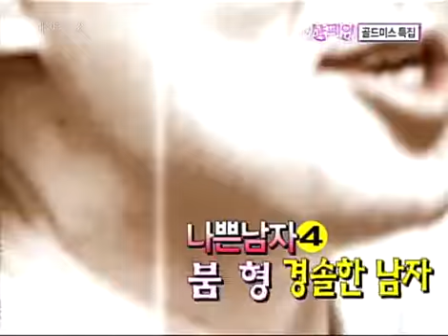Champagne 20090502 #004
제목 : 샴페인 (51회) 공식홈페이지 방송시간 : KBS 2TV 2010년 1월3일 종영